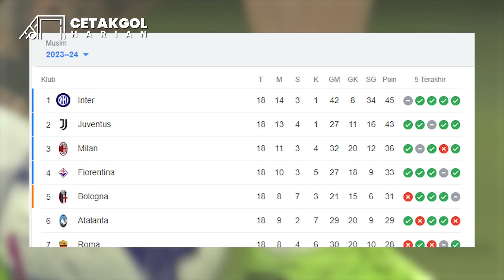Hasil Pertandingan Serie A Pekan Ke-18